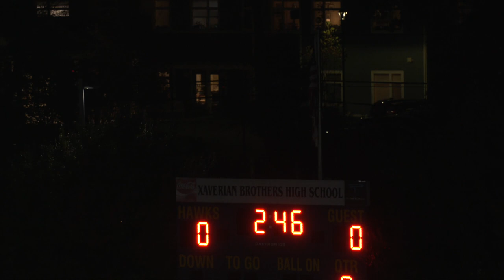BHS Boys Soccer vs Xaverian 11-5-21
Brockton Boxers at Xaverian Hawks (MIAA Playoffs)